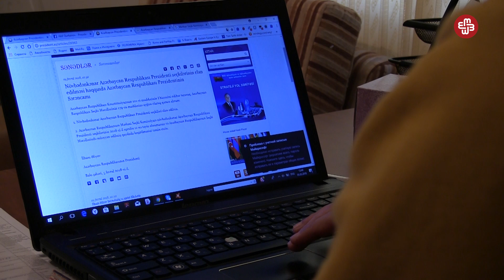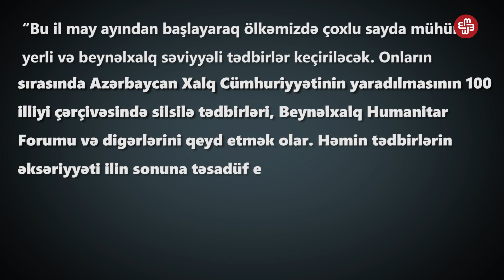İlham Əliyev növbədənkənar seçkiyə gedir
Bütün partiyalar namizədlərini elan etmədiyi halda, Azərbaycanda növbədənkənar seçkilərin keçirilməsi haqda sərəncam verildi. Fevralın 5-də ölkə başçısı İlham Əliyev seçkilərin vaxtını oktyabrdan aprelin 11-nə çəkdi.
Gözlənilməz seçkinin məramı nədir?
Mərkəzi Seçki Komissiyasının keçmiş üzvü Akif Qurbanov deyir ki, seçkinin 7 ay əvvələ çəkilməsinin nədən irəli gəldiyini iqtidar cəmiyyətə açıqlamalıdır.
Seçkilərin Monitorinqi və Demokratiyanın Tədrisi Mərkəzinin (SMDTM) rəhbəri Anar Məmmədli tələm-tələsik sərəncəma cəmiyyətin və beynəlxalq ictimiyyətin də hazırlıqsız yaxalandığını deyir.
Təxminin bir həftə əvvəl Müsavat Partiyasından seçkiyə namizədliyi açıqlanan İsa Qəmbərə görə, hakimiyyət daxili və xarici amilləri nəzərə alaraq seçkiyə tələsir.
Həmçinin İsa Qəmbər yeni sərəncamla namizdələrin də zamanının oğurlandığını söyləyir. Bu müddətə seçki kampaniyası aparmağın mümkünsüz olduğunu deyir.
Vətəndaşlar isə seçkinin qabağa çəkilməsinə fərqli fikirlər bildirirlər.
Prezidentinin ictimai-siyasi məsələlər üzrə köməkçisi Əli Həsənov prezident seçkilərinin önə çəkilməsinə münasibət bildirib.
“Bu il may ayından başlayaraq ölkəmizdə çoxlu sayda mühüm yerli və beynəlxalq səviyyəli tədbirlər keçiriləcəkdir. Onların sırasında Azərbaycan Xalq Cümhuriyyətinin yaradılmasının 100 illiyi çərçivəsində silsilə tədbirləri, Beynəlxalq Humanitar Forumu və digərlərini qeyd etmək olar. Həmin tədbirlərin əksəriyyəti ilin sonuna təsadüf edir və seçkilərlə üst-üstə düşür”.
İlk dəfə olaraq Azərbaycanda prezident 7 il müddətinə seçiləcək.
2016-ci ildə referendumla dəyişən konstitusiyaya görə, prezident növbədənkənar seçki elan edə bilər. Həmin dəyişikliyə görə, növbədənkənar seçkinin təyin olunması 3 aydan 2 aya salındı.